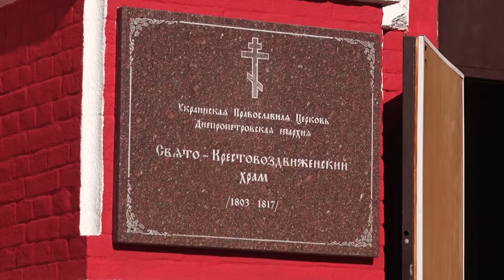Історія Новокодацького району: як все починалось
Спогади місцевих про будування масиву, найцікавіші місця та сьогодення району – про все це у репортажі Відкритого спеціально до Дня міста Дніпра